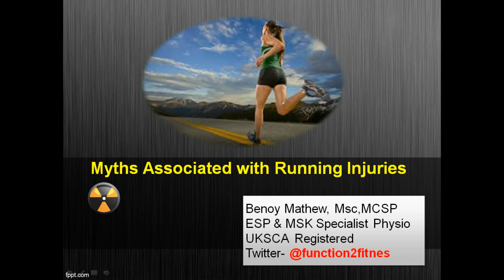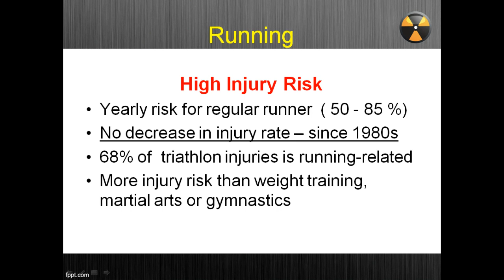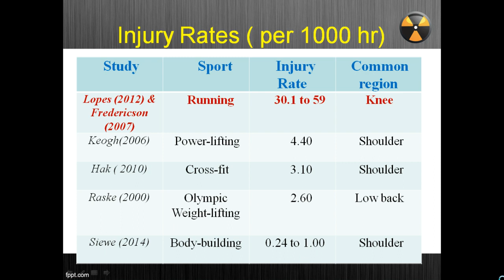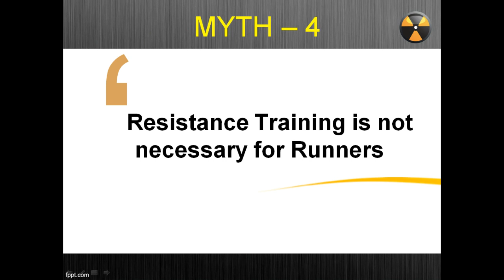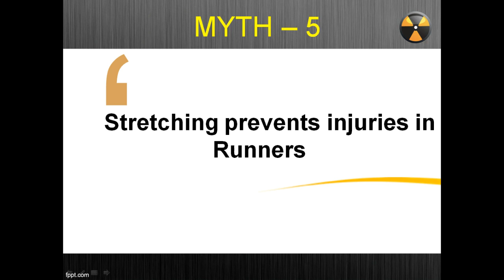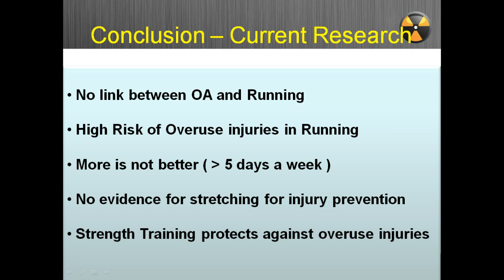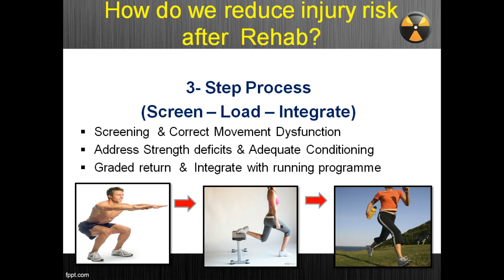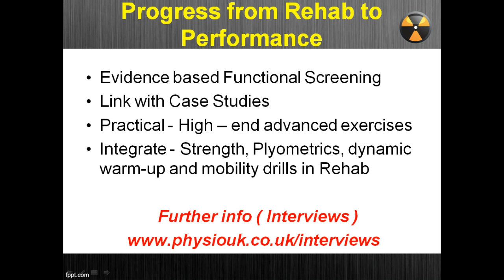Myths Associated with Running Injuries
This presentation looks at some of the common myths associated with running injuries. For the PDF on Injury Prevention Tips for Runners, click the
Want to access two FREE interviews on 'Integrating S & C with the Rehabilitation of Runners? and register today for free.